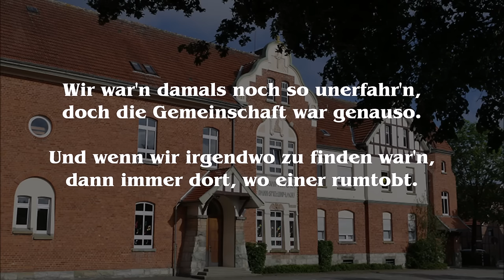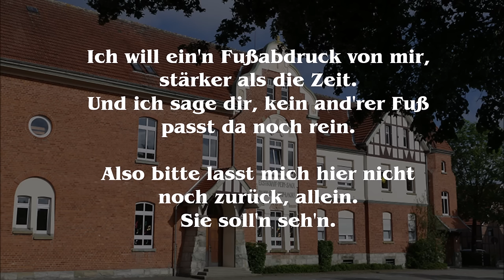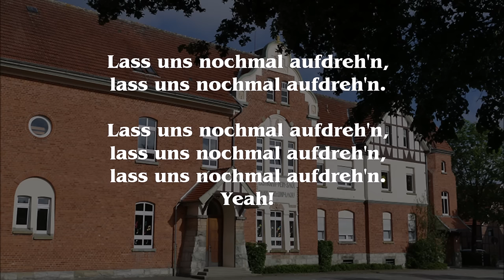Komm mit - Abschiedssong der Klasse 4 (Komet - Udo Lindenberg & Apache 207)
Original: Komet (Udo Lindenberg & Apache 207)
Text, Instrumente und Aufnahme: Michael Mühlmann

Da-da-da,
da-dei, da-da

Ich hör die Klingel auf dem Schulhof
Das letzte Mal zum Abschied
Es war’n vier lange, schöne Jahre
Die ich im Klassenraum sitz
Wir war’n damals noch so unerfahr‘n
doch die Gemeinschaft war genauso.
Und wenn wir irgendwo zu finden war‘n
Dann immer dort, wo einer rumtobt.

Und wenn wir geh’n, größer als wir gekommen sind,
sag ich „Komm mit!“, wir machen den Schritt.
Vielleicht tut es weh, doch werden wir ganz sicher viele neue Sachen seh’n,
lass uns nochmal aufdreh’n.

Nehmen hier ganz viel Spaß mit, Konfetti liegt in den Klassen,
Tragen mit Stolz das Zeugnis, geh‘n den allerletzten Schritt
„Wird es denn immer schwerer?“, frag ich den Klassenlehrer.
Und er fragt mich, was ich will, ich will nicht weggehen.
Ich will ein’n Fußabdruck von mir, stärker als die Zeit,
und ich sage dir: „Kein and’rer Fuß pass da noch rein“.
Also bitte, lasst mir hier nicht noch zurück, allein
Sie soll’n seh‘n

Ja, wenn wir geh’n, größer als wir gekommen sind,
lass uns nochmal aufdreh’n, lass uns nochmal aufdreh’n.